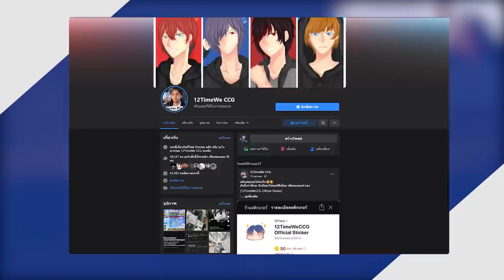ถ้า!? เราสามารถ ลบพื้นที่ยืนได้ ทั้ง Chunk เลยเพียงทุบทีเดียว!! โกงง55 - Minecraft ลบ Chunk